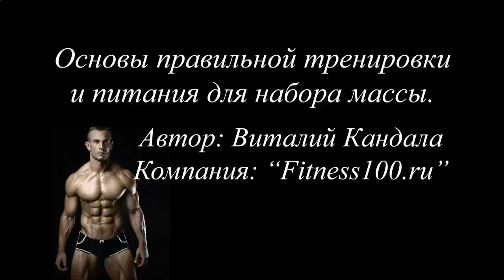КАК БЫСТРО НАКАЧАТЬ РУКИ ДОМА